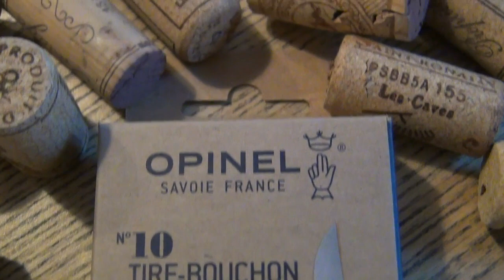Vidéo couteau opinel n°10 avec tire-bouchon pliant.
Cadeau idéal pour noël, un anniversaire et outil génial pour le pique-nique, ce couteau Opinel n°10 combine une lame lisse en acier inoxydable de 10 cm de long et un tire-bouchon professionnel à 5 spires également en inox.
Il est livré dans une jolie boite édition cuisine nomade Opinel.